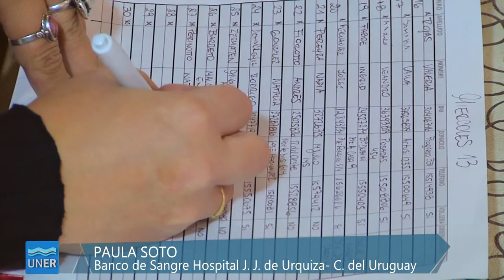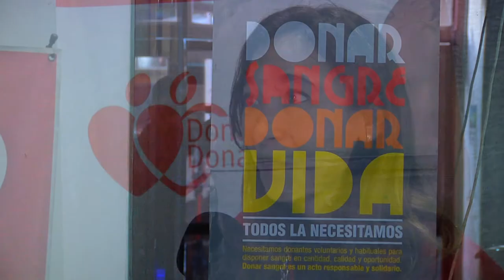Día Mundial del Donante de Sangre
El 14 de junio de cada año se celebra el Día Mundial del Donante de Sangre, la campaña en esta oportunidad se centra en la donación de sangre durante las emergencias. Esta campaña pone de relieve la función que cada uno puede desempeñar para ayudar a otras personas con su valiosa donación de sangre y destaca también la importancia de donar sangre de forma periódica para contar con una reserva suficiente antes de que se presente la necesidad.